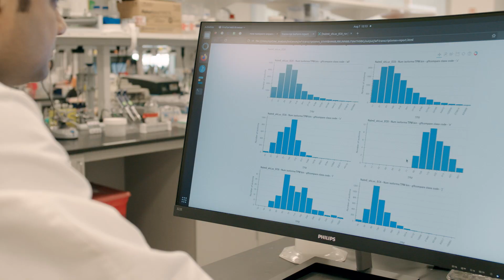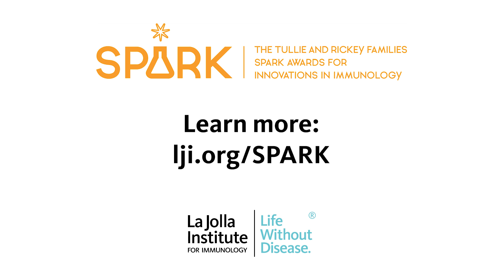Nirmalya Dasgupta, Ph.D. | 2025 SPARK Finalist | Philanthropy SPARKS Innovation in Science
Nirmalya Dasgupta, Ph.D., is a finalist for the 2025 Tullie and Rickey Families SPARK Awards for Innovations in Immunology at La Jolla Institute for Immunology. In this video, he presents his proposed research project, exploring the question, "Is the decline of immunity with age written in our DNA?" Dr. Dasgupta discusses the potential impact of the SPARK funding on his research and career. For more information about his project and the Tullie and Rickey Families SPARK Awards, please visit this

About the SPARK program: La Jolla Institute for Immunology’s Tullie and Rickey Families SPARK Awards for Innovations in Immunology program provides $25,000 in seed funding per award to support innovative or "risky" projects that may not qualify for traditional grant funding. These funds must be spent within eight months. The program’s goal is to help scientists generate enough preliminary data to support bold new approaches to diagnosing, treating, and potentially curing diseases that affect us today. Each year, LJI receives numerous proposals from postdoctoral fellows, graduate students, instructors, and research technicians. A panel reviews these proposals, narrowing the pool to finalists by ensuring that each project demonstrates scientific rigor, novelty, and potential significance to donors and stakeholders. These SPARK finalists then have the opportunity to pitch their ideas to a panel of LJI Leadership, Faculty, Board members, and donors in the hopes of securing funding to pursue their projects. Investments in the SPARK program will allow a set number of finalists to win a Tullie and Rickey Families SPARK Award, based on presentation rankings. The number of awards depends on the success of our annual fundraising campaign, with winners announced at year’s end. The Tullie and Rickey Families SPARK Awards program focuses on educating and promoting the professional development of the next generation of researchers. This experience is an important career milestone, as it helps young researchers develop critical skills in independent project planning, execution, and leadership, all of which are essential for their future success.

Support The Tullie and Rickey Families SPARK Awards for Innovations in Immunology